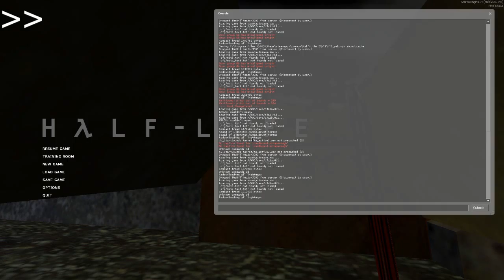Half-Life:Source Part 10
You'll be seing alotof speed ups.   sorry.   :P